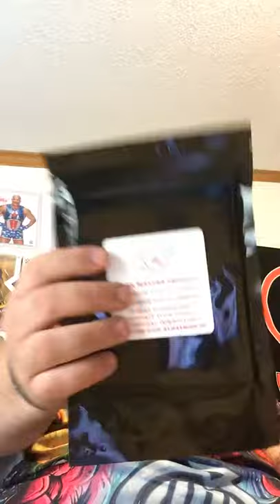Mobstyle music unboxing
Dark matter